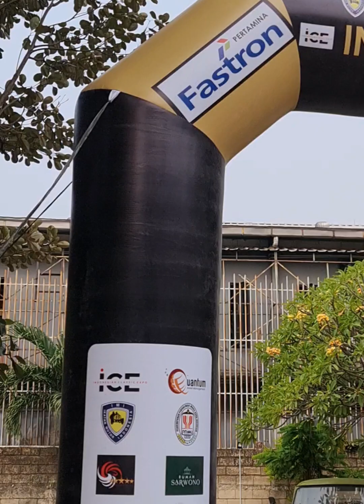INDONESIA CLASSIC EXPO 2024